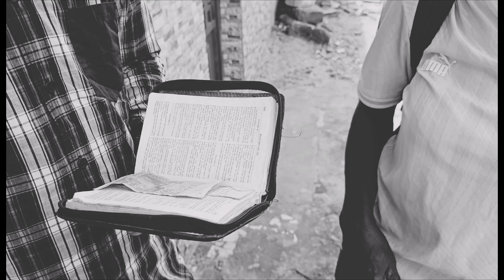situation compliquée pour le vieux Brahma il décide de devient chrétien a cause de ça Femme acte 3